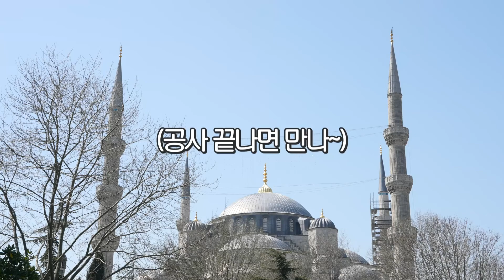튀르키예에서 반드시 방문해야할 곳 | 이슬람과 기독교가 탐내는 아야소피아 방문기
튀르키예하면 모스크를 빼 먹을 수 없죠.
그래서 갔습니다. 바로 아야소피아랑 블루모스크!
모스크가 거기서 거기겠지 싶었는데 아니더라구요.
여러분들도 꼭 한 번 가보시길 추천드립니다.
블루모스크랑은 인연이 아니였는지...
실망 가득가득 안고 나왔는데 그 이유는 영상으로 봐주세요~~

이번 영상도 구독자분들을 위한 방송본 선공개 입니다 :-)
7월 16일 오전 9시, TV에서 만나요!